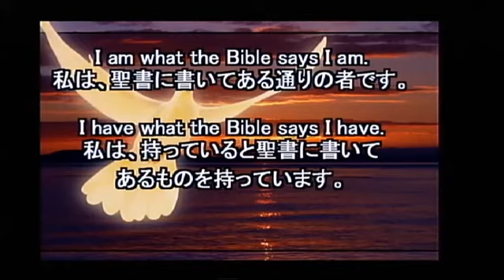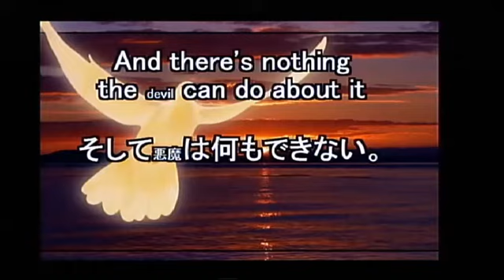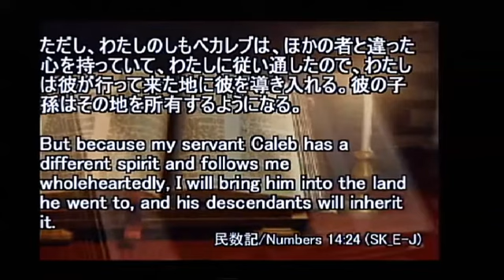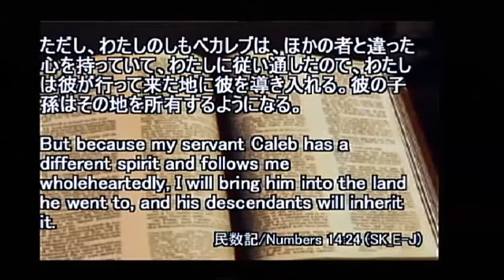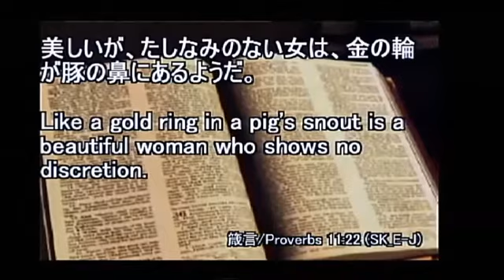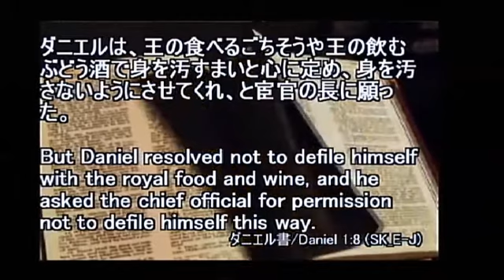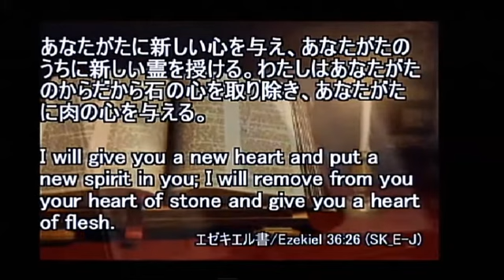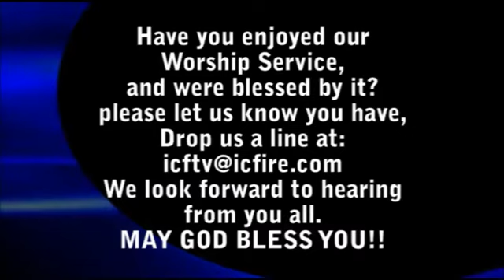ICF Message 2015.08.02